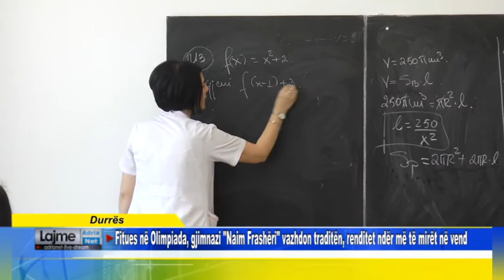Fitues në Olimpiada, gjimnazi "Naim Frashëri" vazhdon traditën, renditet ndër më të mirët në vend